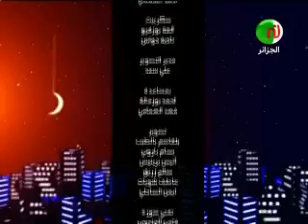Les Guignols Du Maghreb du Lundi 13 Aôut 2012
Les Guignols du Maghreb  sur Nessma TV 13/08/2012
Pour suivre notre programmation du ramadan 2012, visitez notre site